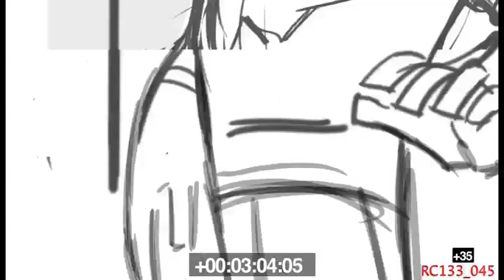raiders of the lost nomicon storyboards